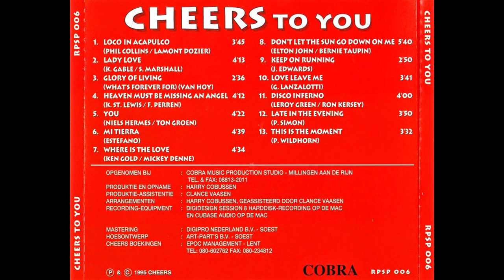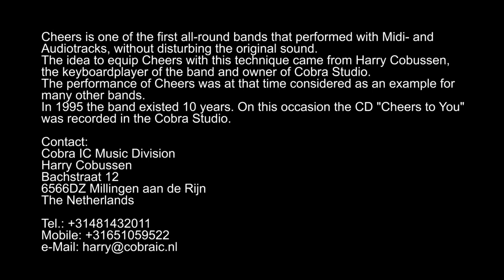The Glory of Living / What's forever for / Van Hoy / version Cheers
Cheers is one of the first allround bands that performed with Midi- and audio-tracks, without disturbing the original sound.
The idea to equip Cheers with this technique came from Harry Cobussen, the keyboard player of the band and owner of the Cobra Studio. The performance of Cheers at that time was considered as an example for other bands.
In 1995 the band existed 10 years. On this occasion the CD "Cheers to You" was recorded in the Cobra Studio.

Harry Cobussen
Cobra IC Music Division
Bachstraat 12
6566DZ Millingen aan de Rijn
The Netherlands